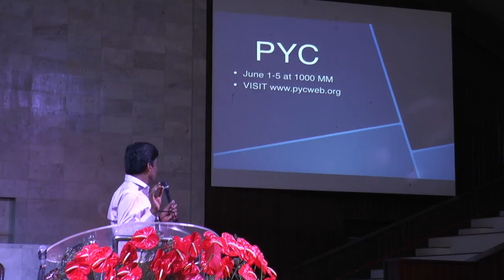Closer - Fasting and Prayer at PIC part 4